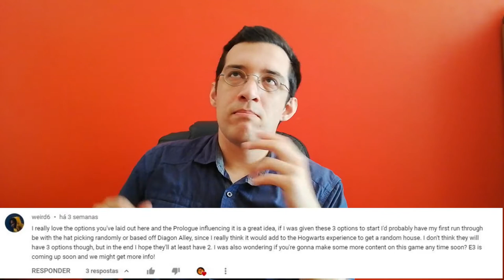Pizza Break #1 Return, E3 and Hogwarts Legacy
After 7 months away I am back with a more chilled format for now. Hope you like and we'll see ho it goes.

Twitter and Instagram: @TheMessyPizzas